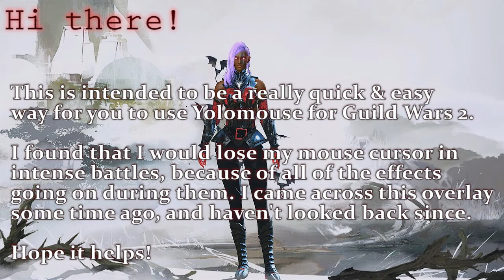Agriope's Quick Yolomouse Set Up Guide for Guild Wars 2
Here's a (hopefully) quick and easy guide to setting up Yolomouse with Guild Wars 2. I get a lot of questions asking what my cursor overlay is, so I figured I'd make this video and direct people!

Make sure to follow for Revenant play and [vT] team fights! You can also catch me streaming live @

Any questions? Leave a comment here or catch me in-game @ Agriope.4523.